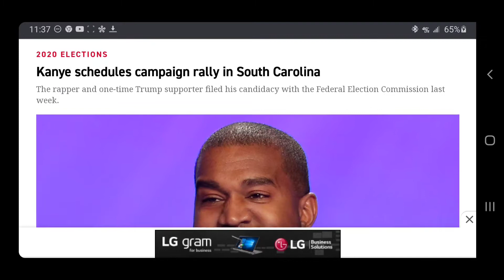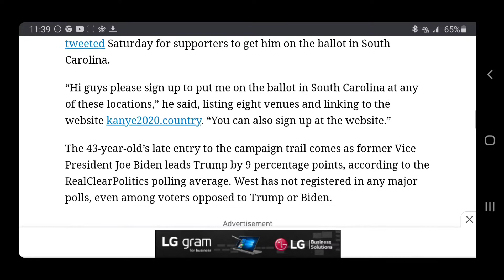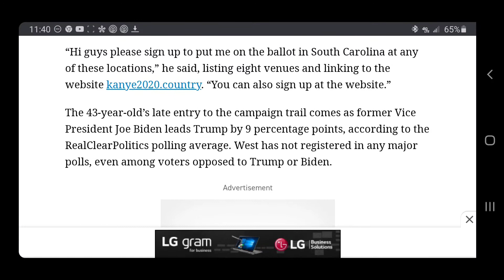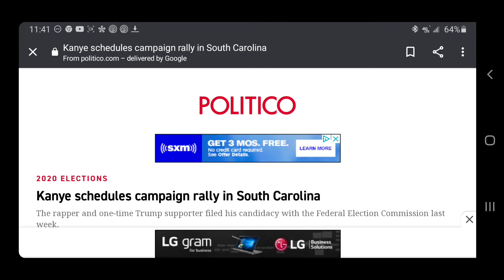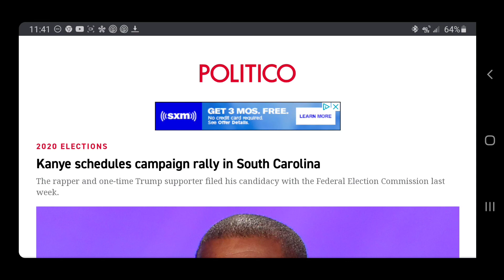Kanye West schedules first 2020 campaign rally in South Carolina